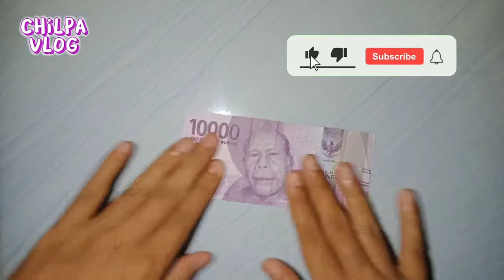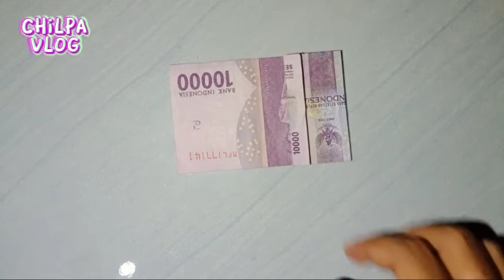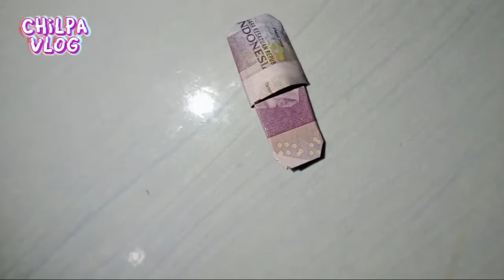ORIGAMI SANDAL DARI UANG KERTAS | CARA MEMBUAT SANDAL SELOP ...